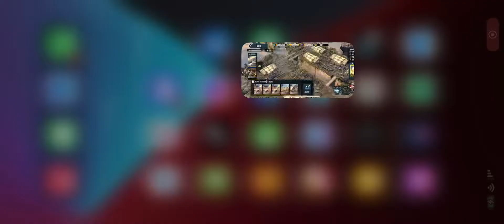December 2, 2021